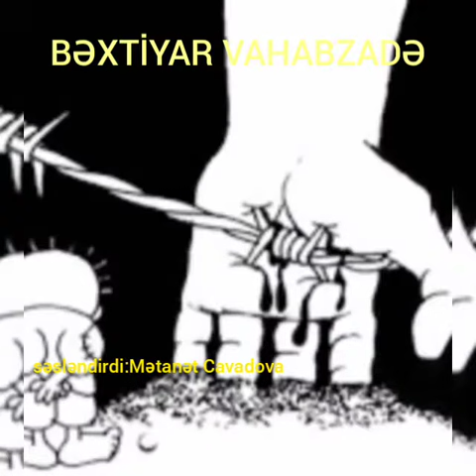Müəllif ;Bəxtiyar Vahabzadə Səsləndirdi: Mətanət Cavadova Fərhad qızı.